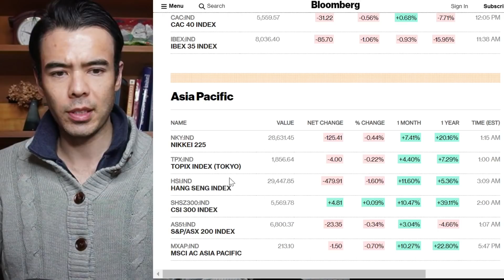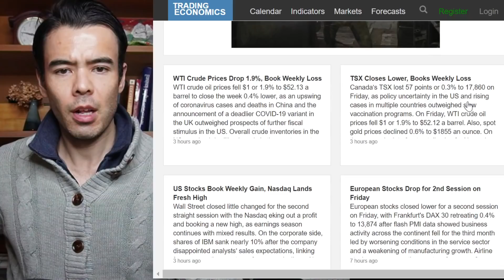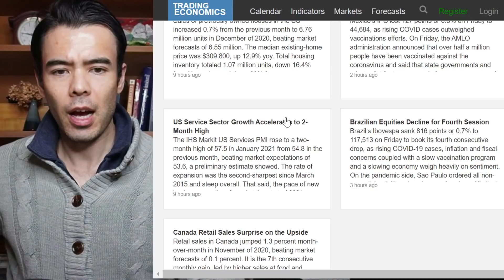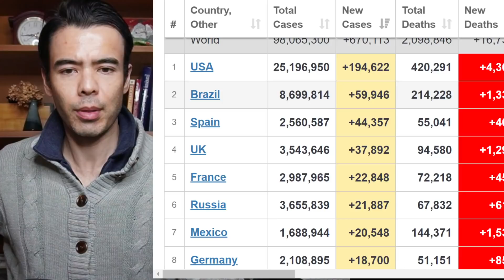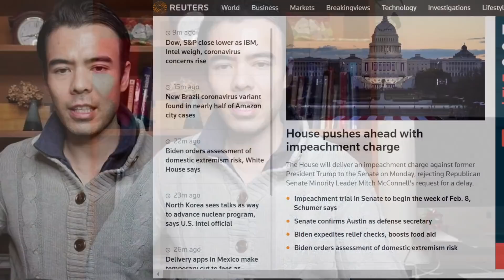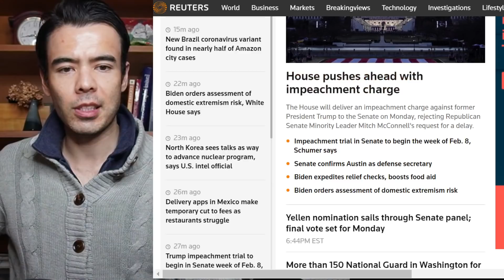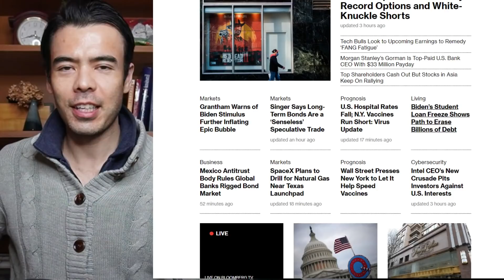World News 1/23, Trump Impeachment in Senate, US Economic Data is Strong, Markets await Earnings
I'm building a new company and recruiting team members who LIVE IN Tokyo!
■ Software engineer, over 5 years experience with development of Social Media & News application for iOS or Android
■ Attorney, over 5 years experience in Japanese Social Media & News Regulation